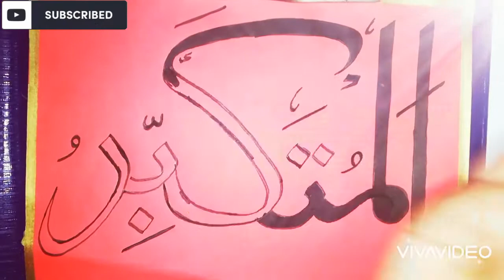Al Mutakabbir || Asma ul Husna || Arabic calligraphy || Fine Arts || Khatati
Al Mutakabbir is beautiful name of Allah